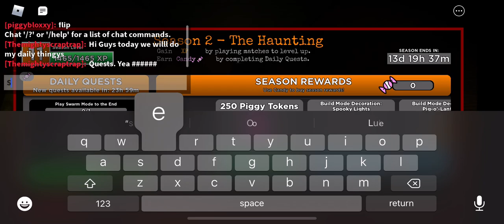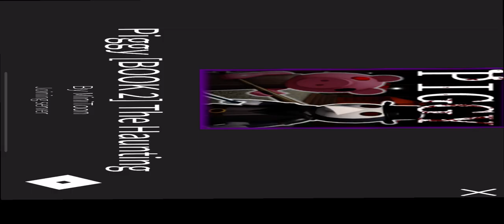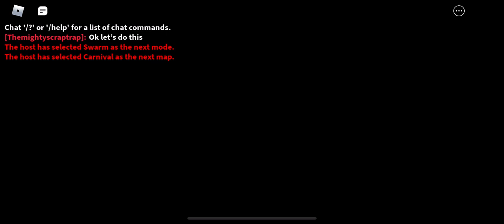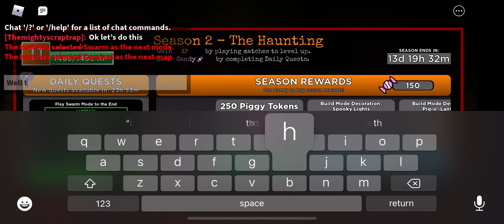Doing my daily piggy quests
Hi guys today I’m just doing my daily quests hope you like it!